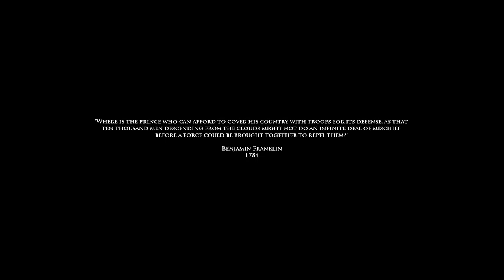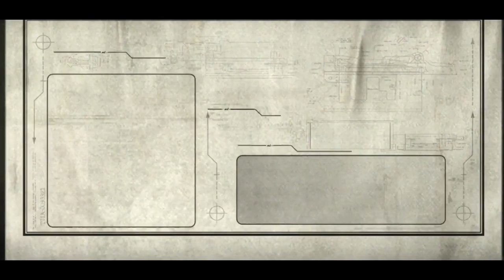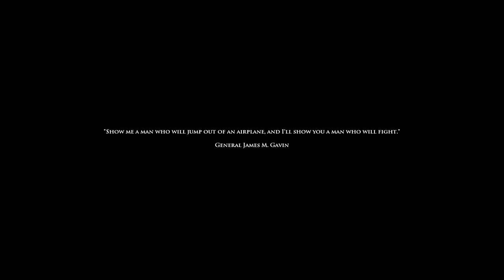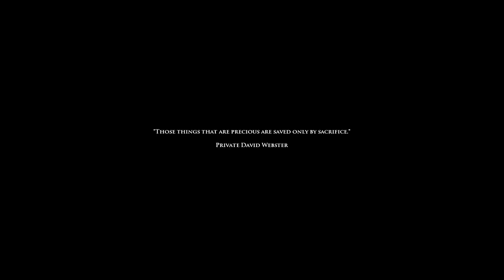Medal Of Honor Airbourne #1 Gracefully Flying Into Combat